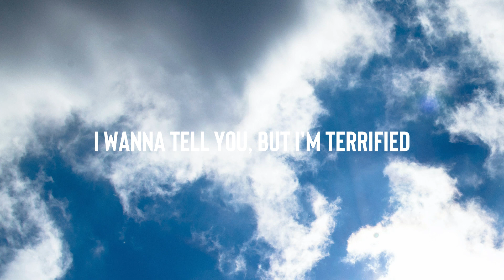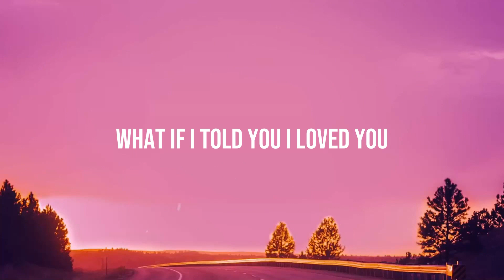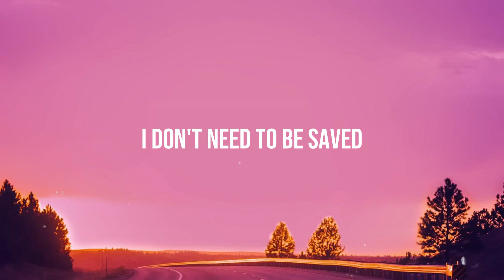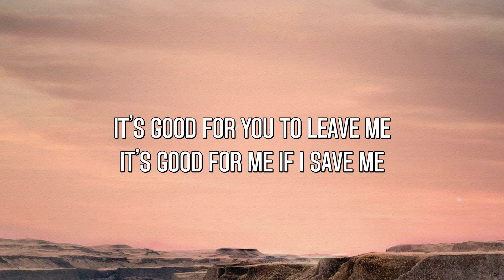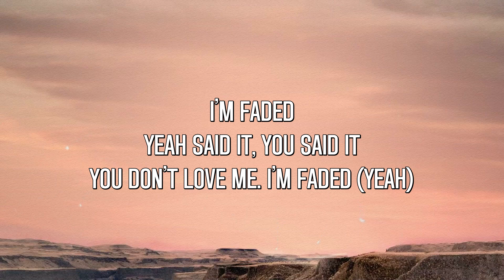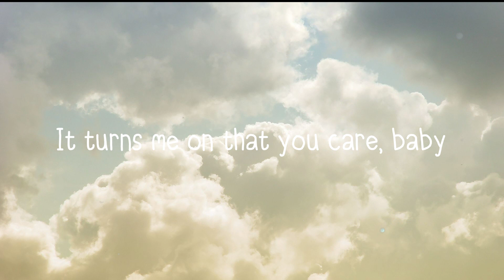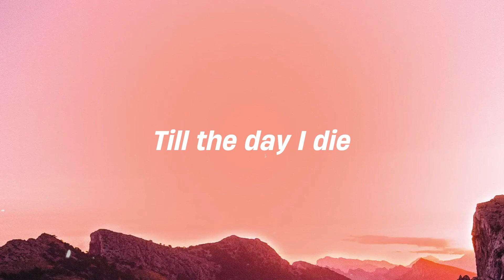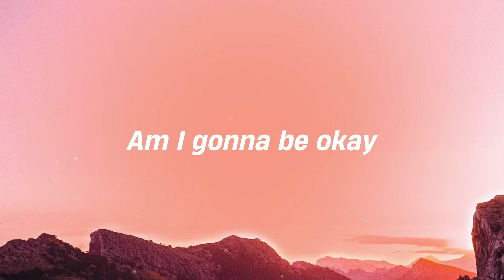Butterflies - Tom Odell, AURORA (Lyrics Version) 💬